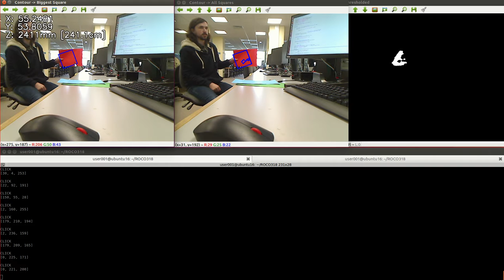Accuracy decreases as shade changes with distance